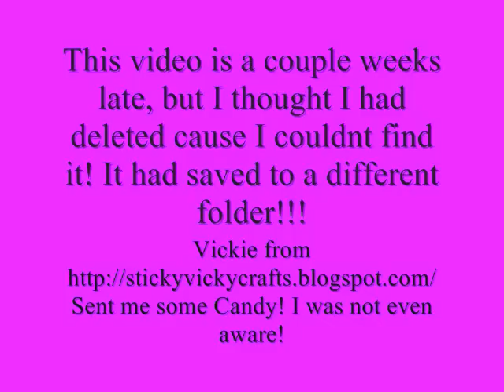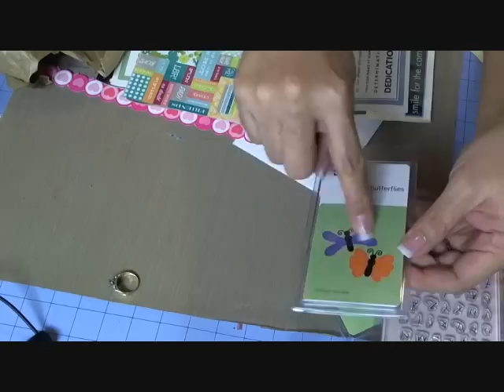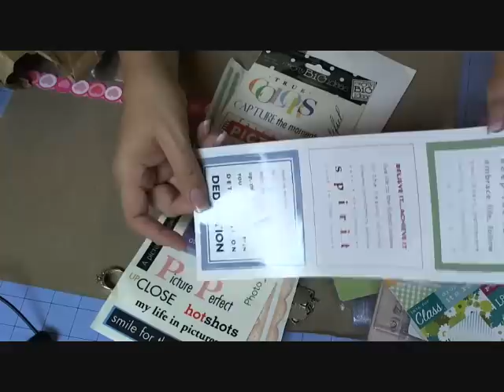Some crafting items I was surprised with!!!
Vickie from Norway sent me some awesome crafting items in the care of Krystal...I didn't expect this at all and was very surprised!! Thank you so much!!!